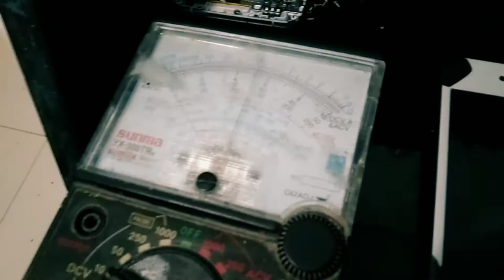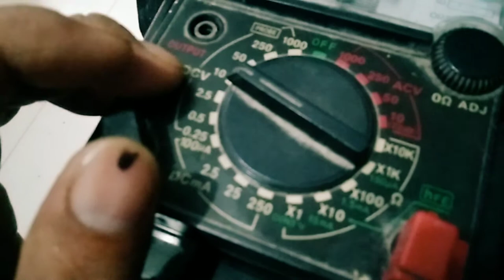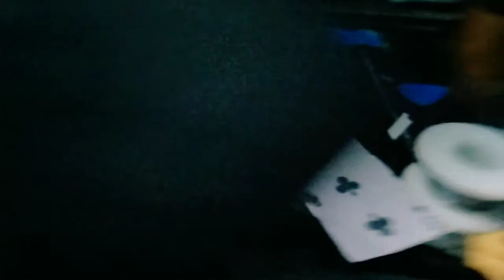DRAINED BATTERY,OR DEAD BATTERY NG CP, PAANO ITO BUHAYIN???(how to charge drained battery????)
paalala: mg ingat sa mg gawa nito guys,dahil possible itong mging dahilan ng pgsabog,or sunog,.pra lng ito sa malalakas ang loob,na mg diy ...thnx.